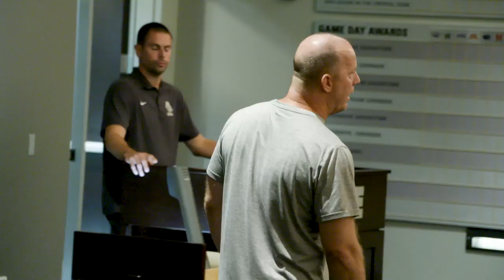Purdue Football | First Team Meeting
Tickets at purduesports.com.